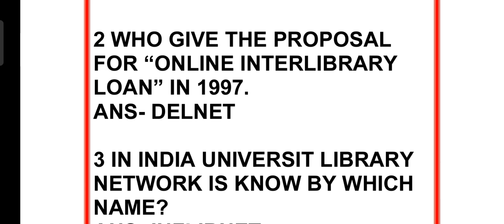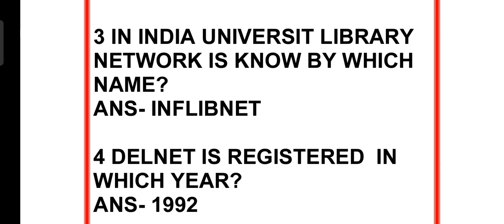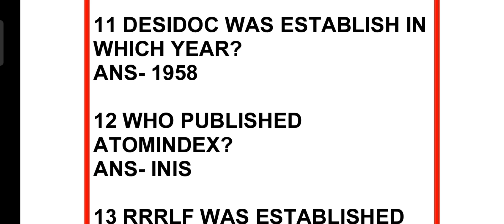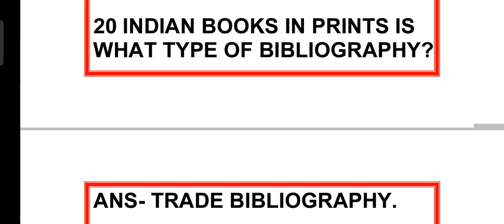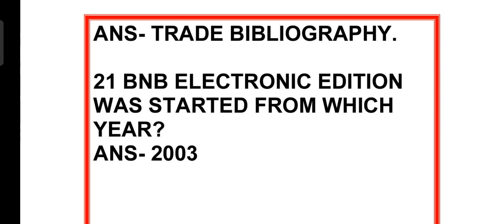LIBRARY SCIENCE MCQ 63 BIHAR LIBRARIAN RAJASTHAN LIBRARIAN UGCNET DSSSB KVS NVS OBJECTIVE TYPE